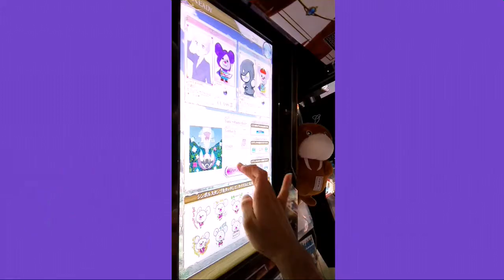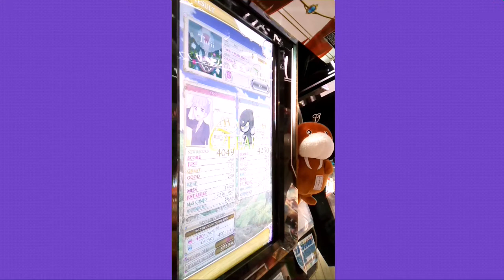[リフレク] 悠久のリフレシア Turii ～Panta rhei～ (WHITE HARD)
HARDの経験からWHITE HARDへと挑んでみましたが、途中凡ミスしたりあれば終盤で多くコンボ繋げたりし変なクリアになりました(攻めてフルコンしたかった)
PLAYER:S-I